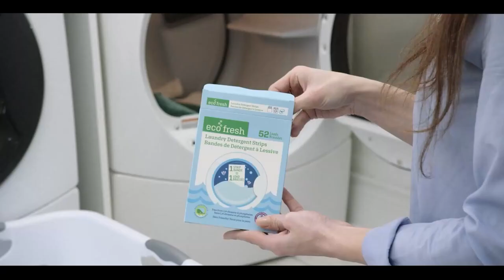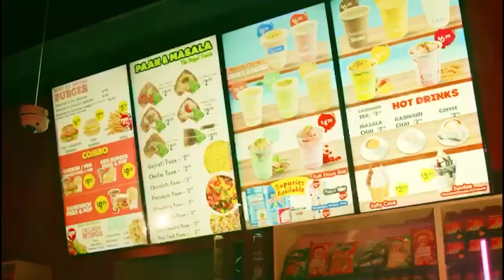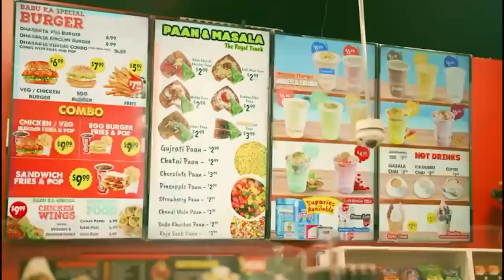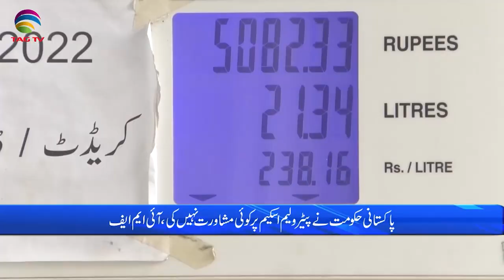Pakistan News Bulletin with Noman Sattar - March 21, 2023